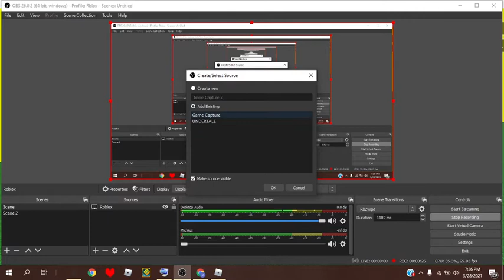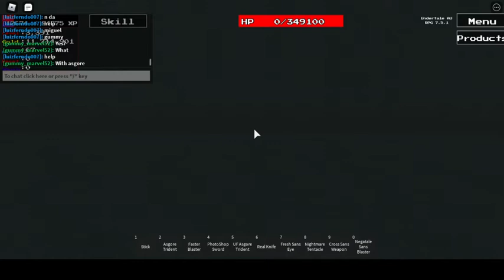Roblox | Getting new weapon! Attempted game completion! (Undertale Au RPG)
Hey guys, today we check out some of the new bosses I unlocked, and attempted the final boss,  And I failed. We will defeat X Gaster! Oh- I probably shouldn't have said it out loud.